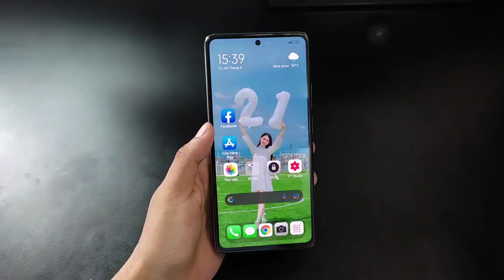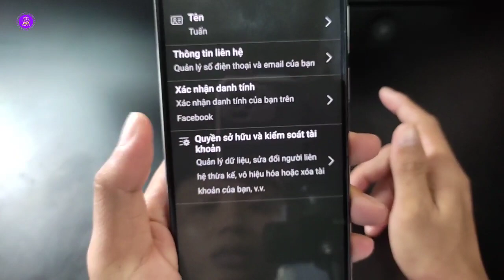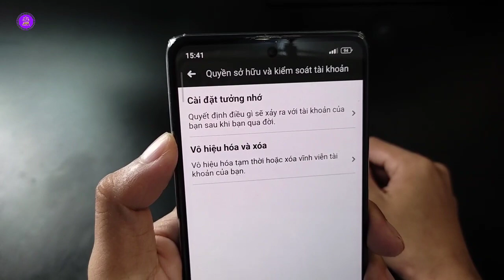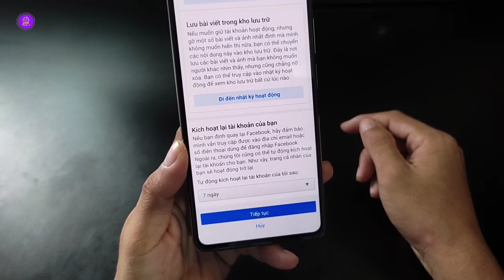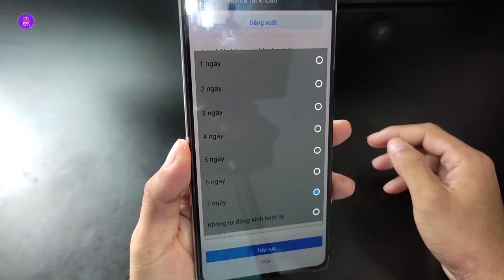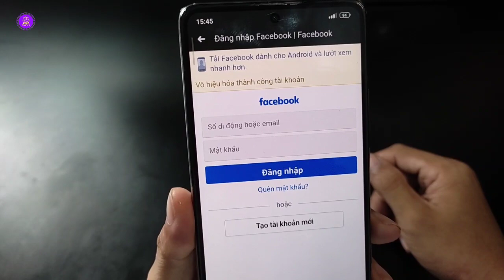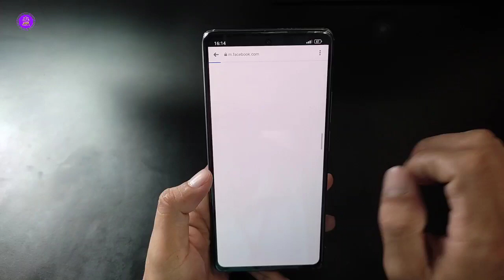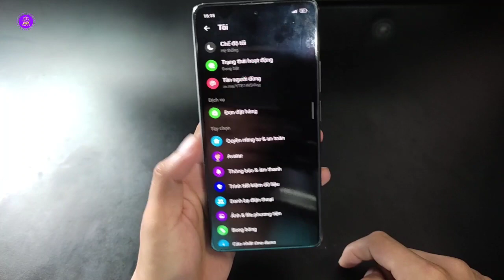Cách Ẩn Trang Cá Nhân Facebook Của Mình Với Người Khác | Vô Hiệu Hóa Facebook Messenger Mới Nhất